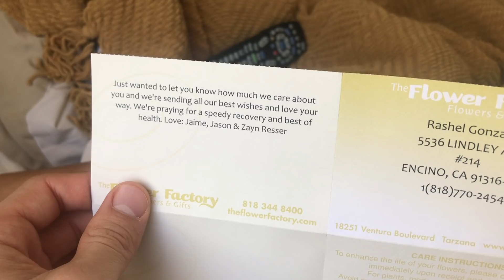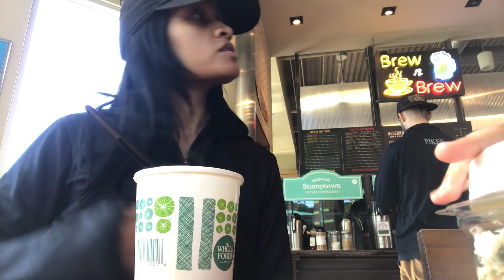BREAST IMPLANT ILLNESS: POST EXPLANT & RECOVERY *NEW LIFE*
Here is the second part to Rashel's Breast Implant Illness Documentary. We take you into her life and what it is like right after explant as well as the post op appointment and recovery days. She tells you all about the symptoms she has been relieved of and shows you, what you can expect. If you have any questions about BII, please leave them in the comments or DM her. We couldn't be more pleased with Dr. Jae Chun, his staff, the professionalism as well their expertise. We will keep you all posted and thank you so much for all the love & support.